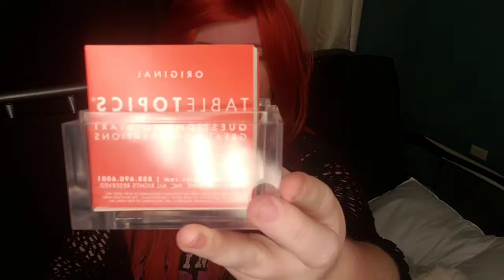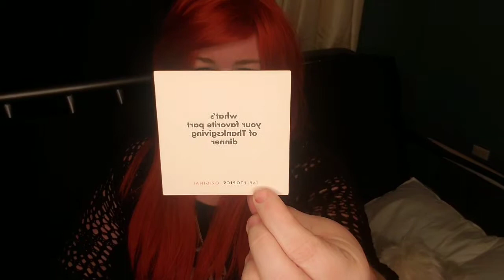Tattoos, Dance & SFX Class, and a non judgy Virgo (Table Topics #1)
Today I'm uploading an older video I filmed about 3 months ago so you guys can get an idea of who I am. If it seems as if I speaking to someone in particular. well, it's because I was. I originally uploaded for friends and family and decided to share here.
 I'm just answering questions I drew from a game I recently purchased called Table Topics. (Not sponsored. 😆)
 Enjoy my random 30 minute ramblings.
As this was before I started uploading to YouTube, *clears throat* "Don't forget to hit that Like button, leave me a comment and subscribe to see more of my random antics."